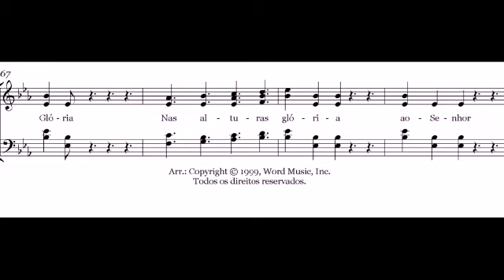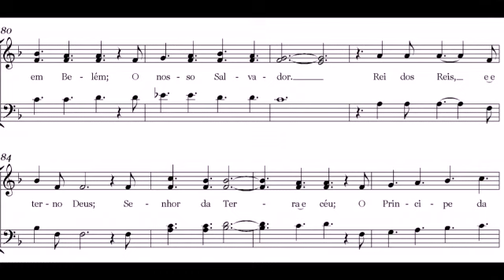Kit Primeiro Tenor (5) - Um Milagre Aconteceu - CANTATA UM NATAL INESQUECÍVEL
**Está em uma versão mais lenta, para que se possa compreender melhor a música.